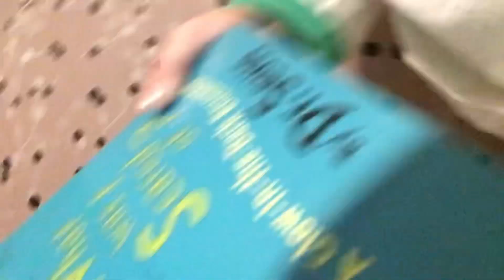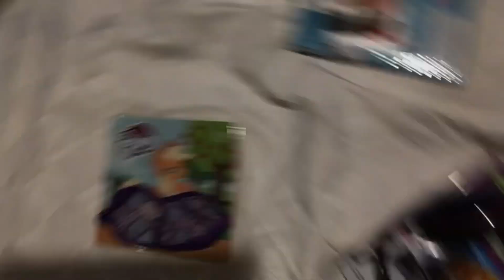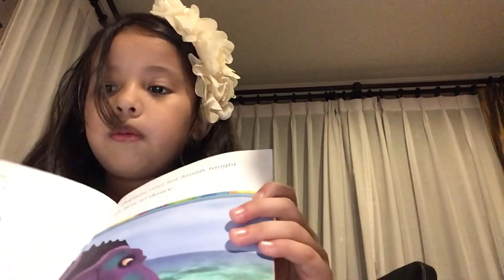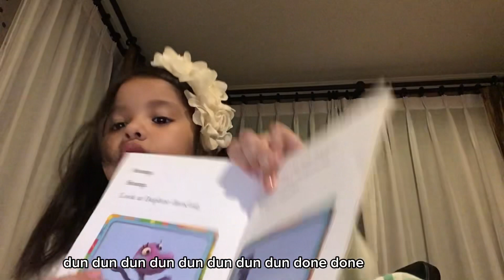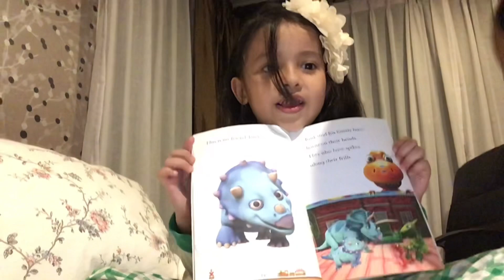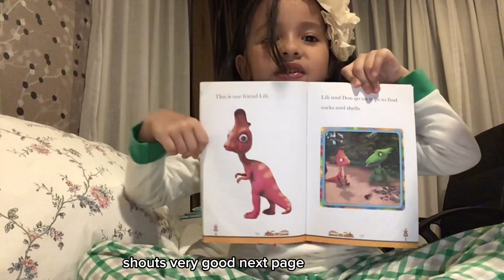She's a fan of Ed Sheeran and Justin Beiber 🌟|| Daily vlog || 4 Yrs Old Emma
Emma took all these videos when she was 4 years old.
She loves taking photos and videos back then.
She would always tell “Mommy take a photo/
video of me.” Magsasawa Ka na lang at pati phone
storage bumibigay na rin.
I should have pursued YT before,
Perhaps I recorded more videos of her that I can look at now. There is only one childhood and we can't go back to it.